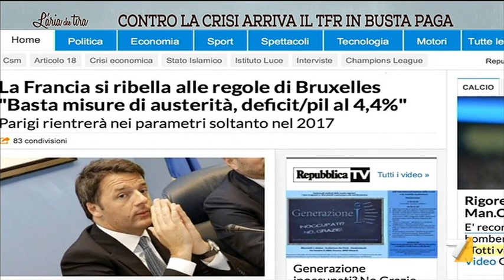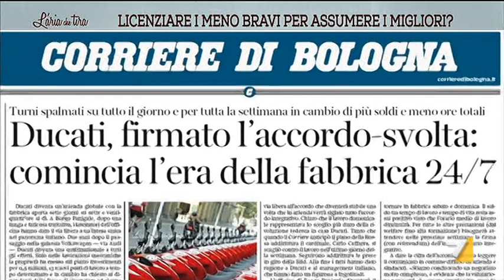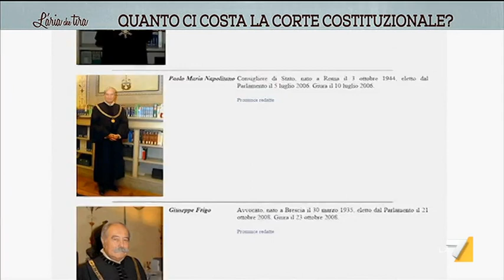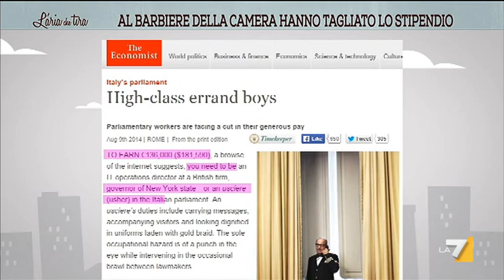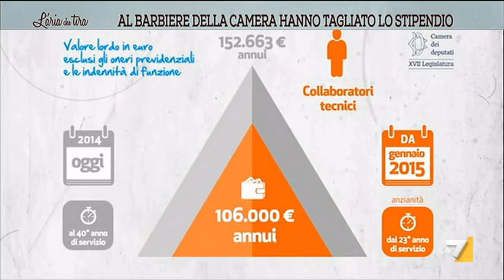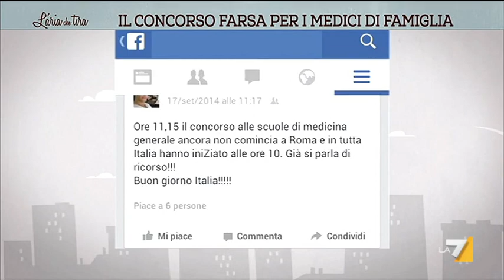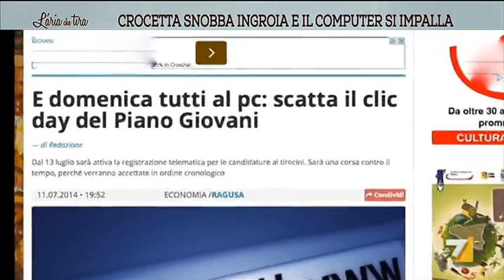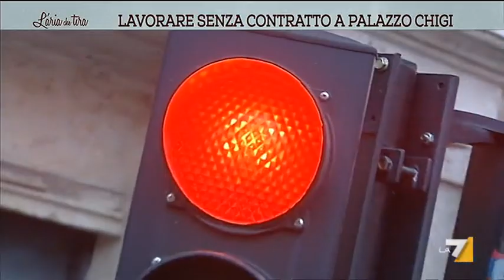L'aria che tira - Renzi e il piano lavoro (Puntata 01/10/2014)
Sergio Chiamparino, Stefano Dambruoso, Fabrizio Cicchitto, Sergio Rizzo, Paolo Gentiloni, Luca Ricolfi, Vincenzo Novari e Paolo Romani ospiti di Myrta Merlino.